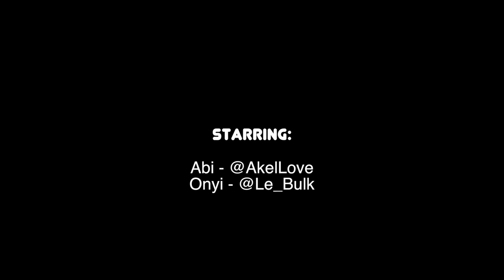Y DoWeDoIt S02E01 - Bribery, France & Colonies, Netflix vs KFCB, Zuku & DSTV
We're back!

So, we have a friend called James who bribed a cop to get out of paying a fine. Would you have done the same thing if you were in her position? (Yes, James is a woman) Are fines too... Expensive?

How is France still collecting tax from its former colonies? Will there ever be such a thin as an end to colonialism?

Do you feel KCFB was justified in coming after Netflix because it has "immoral" content?

When will Zuku have consistent delivery of services? Can they justify a rise in pricing before then? And is DSTV's time finally up?

All this and a lot more on this week's episode.